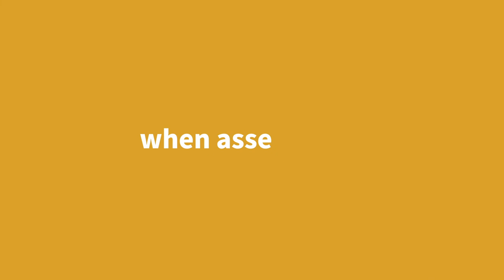Initial exploration program: what you need to know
What do Eclipse Gold Mining shareholders need to know about our first round of drilling results? Find out by: